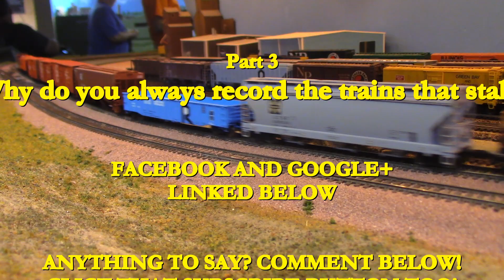N Scale Ops: Santa Fe's Argentine Yard (pt3)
Filmed: 09/25/22

In the third and final episode of this series, we focus on the action in Argentine Yard, but we also see some road freights too.  Later we will see some of the transfers from the Burlington Northern and the Chicago  NorthWestern coming into Argentine.  Hope you enjoyed this series and we'll be starting a new one next week, see you then.

Jason